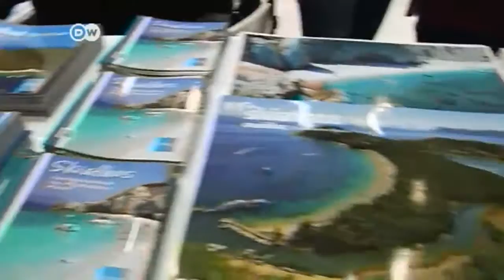Mongolia in Berlin | Journal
The ITB trade show in Berlin presents all the latest trends in travel. Germans are spending more on vacationing than ever before. Perhaps they'll consider this year's partner country at the ITB: Mongolia.